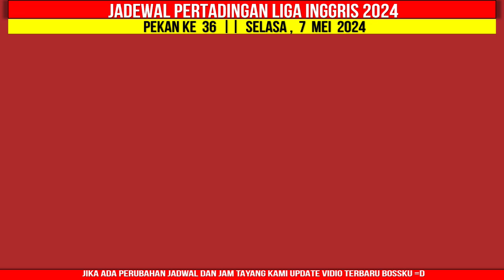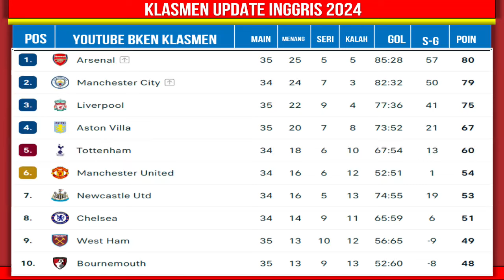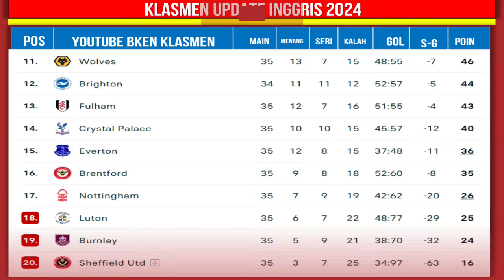Jadwal LIGA INGGRIS 2024 Pekan ke 36 - MANC CITY VS WOLVES -CRYSTAL PALACE VS MAN UNITED - LIGA INGG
Jadwal LIGA INGGRIS 2024 Pekan ke 36 - MANC CITY VS WOLVES -CRYSTAL PALACE VS MAN UNITED - LIGA INGGRIS 2024 - Live Indosiar

Heat To Head dan Statistik
Sabtu, 04 Mei 2024
Luton Town vs Everton
Arsenal vs Bournemouth AFC
Sheffield United vs Nottingham Forest
Burnley vs Newcastle United
Brentford vs Fulham
Manchester City vs Wolves

Chelsea vs West Ham United
Brighton vs Aston Villa
Liverpool vs Tottenham Hotspur
Crystal Palace vs Manchester United